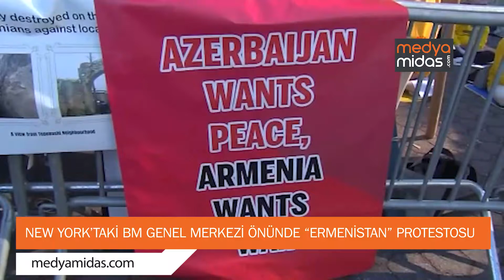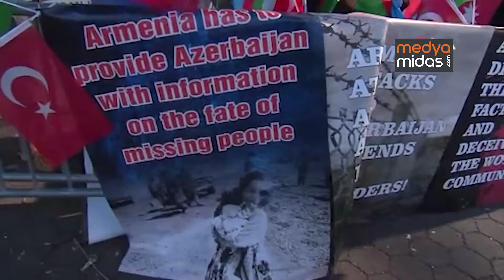NEW YORK’TAKİ AZERBAYCANLILAR BM GENEL MERKEZİ ÖNÜNDE ERMENİSTAN’I PROTESTO ETTİ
ABD'de yaşayan Azerbaycanlılar, Ermenistan'ın sınırda gerçekleştirdiği provokasyonları New York kentindeki Birleşmiş Milletler Genel Merkezi önünde protesto etti. Ermenistan'ın yönelik saldırgan politikasına tepki gösteren Azerbaycanlılar, Ermenistan'ın kalıcı barış anlaşması imzalamasını istedi.
Ermenistan Silahlı Kuvvetlerinin 12-13 Eylül'de Azerbaycan sınırında gerçekleştirdiği provokasyonlara tepki sürüyor. ABD’de yaşayan Azerbaycanlılar, Ermenistan’ın provokasyonlarını protesto etmek amacıyla New York kentindeki Birleşmiş Milletler genel merkezi önünde eylem düzenledi. Azerbaycan ve Türkiye bayrakları taşıyan Azerbaycanlılar, Karabağ’da yaşananlara dair açtıkları pankartlarla BM’nin Ermenistan'a karşı sert önlemler almasını istedi. Ermenistan'ın saldırgan politikasına tepki gösteren Azerbaycanlılar, Erivan yönetiminin kalıcı barış için masaya oturmasını talep etti.

“Ermenistan’dan barış anlaşması imzalamasını talep ediyoruz”
Eyleme katılan Azerbaycanlı Munevver Vahabova, “Biliyorsunuz böyle bir komşuyla yaşamak mecburiyetindeyiz. Yıllardır Azerbaycan topraklarını esaret altında tuttular. Ama Azerbaycan 30 yıl barışı bekledi, olmadı. Minsk grubunu biliyorsunuz hiçbir faydası olmadı Azerbaycan’a. Eninde sonunda Azerbaycan kalktı ayağa ve 44 gün süren mücadelede topraklarının bir kısmını geri alabildi. Şimdi Ermenistan biliyorsunuz anlaşma (Rusya-Ermenistan-Azerbaycan arasında) imzalandıktan sonra yine de topraklarımızı elinde tutmaya çalışıyor, topraklarımızdan çıkmıyorlar. Barışa bir adım bile atmıyorlar. Buna göre de Azerbaycan şimdi artık barışı denemeli, topraklarının özgür olmasını talep ediyor. Biz de burada barışın tarafındayız. Artık Azerbaycan şehit vermesin. Hiçbir eve şehit cenazesi gelmesin. İnsanlar artık Ermenistan’ı da bu barışa davet ediyorlar” ifadelerini kullandı. Vahabova, Ermenistan’ın barışa yanaşmadığını, aksine anlaşmazlığı daha da ileriye taşıdığını belirtti. Erivan yönetimine sesleyen Vahabova, “Ermenistan’dan barış anlaşması imzalamasını talep ediyoruz. Artık topraklarımız özgür olsun. Savaş istemiyoruz. Azerbaycan her zamanki gibi barış taraftarıdır. Biz de Azerbaycan’ı destekliyoruz ve bugün burada barış talep ediyoruz” diye konuştu.

“Türkiye’nin manevi desteği olmasaydı belki biz bu savaşta galip gelemezdik”
Vahabova, “Biz her zaman büyük kardeşimiz Türkiye’yi seviyoruz. Onların desteğine her zaman ihtiyacımız var. Doğrudan da Türkiye’nin manevi desteği olmasaydı belki biz bu savaşta galip gelemezdik. Çünkü her zaman bu iki kardeş, iki devlet bir millet her zaman bir yerde buluşuyor. Burada arkamızda görüyorsunuz Pakistanlılar da burada. Onlar da bizim tarafımızda. Onlar Türkiye’nin, Pakistan’ın ve Azerbaycan’ın kardeş olduğunu bize söylediler. Bizimle beraber Azerbaycan’ın tarafından durduklarını, barışın tarafında durduklarını söylüyorlar ve Ermenistan’ın durmasını ve barış anlaşmasını imzalamasını istiyorlar bizimle beraber. Türkiye’ye büyük saygımız var ve Türk kardeşlerimizin her zaman yanında olmaktan biz gurur duyuyoruz. Bugün de elimizde Türk ve Azerbaycan bayrağıyla bu kardeşliğimizi gösteriyoruz” ifadelerini kullandı.

"30 yıl önce onların aldıkları toprakları biz şimdi geri aldık, bu durumla barışamıyorlar"
Azerbaycanlı Mehriban Hakimova ise, “Biz topraklarımızın büyük bir kısmını geri aldık. Ama onlar bunu kabul etmek istemiyorlar. O yüzde hep savaşı devam ettiriyorlar. Biz savaşın durdurulmasını istiyoruz, çocuklarımızın ölmesini istemiyoruz. Bunun için burada bunu talep ediyoruz. Savaşın durdurulmasını istiyoruz, çocuklarımızın ölmesini istemiyoruz. Geriye kalan topraklarımızı istiyoruz” dedi. Hakimova, “Onlar yıllar önce de bu toprakları bizden aldılar biliyorsunuz Zengezur vs. Hiçbir zaman onları geri alamadık. Biz toprakları geri aldık, 30 yıl önce onların aldıkları toprakları biz şimdi geri aldık, bu durumla barışamıyorlar. O yüzden bunu devam ettiriyorlar. Ama biz topraklarımızı geri vermeyeceğiz. Biz sonuna kadar devam edeceğiz. Askerlerimiz orada, biz burada devam ettireceğiz. Bizim topraklarımızdan çıkmaları için her şeyi yapacağız. Bizim topraklarımızdan çıksınlar ve çocuklarımızı öldürmesinler” diye konuştu.